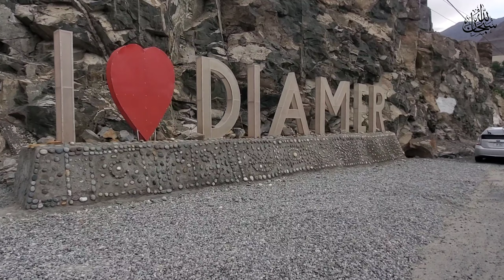Babusar to chilas travel | babusar to chilas raod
Welcome to Sarim Rider  Youtube  channel.

Play list of Skardu Series

kargil road skardu
solo in pakistan
nort pakistan tour
pakistan tour
hunza valley tour
skardu gilgit baltistan
gilgit baltistan view
gilgit city tour
culture of gilgit baltistan
skardu pakistan
pakistan places
skarud pakistan tour
gilgit baltistan tour
where is skardu located
gilgit baltistan culture
pakistan travel vlog
gilgit baltistan road trip
gilgit baltistan tourist places

islamabad to naran, islamabad to babusar top, islamabad to chilas
lahore to naran, lahore to babusar top

naran kaghan beauty of pakistan,
kaghan valley in pakistan,
naran kaghan vlog,
naran kaghan video,
travel vlog naran to skardu by road,
kaghan valley,
naran kaghan,
naran pakistan,
north pakistan tour,
naran,
naarn kaghan,
naran latest updates,
naran live today,
naran updates in 2024,
naran live,
pakistan tourism
pakistan places
pakistan tour
north pakistan tour
solo tour in pakistan
pakistan best places to visit
pakistan village tour
tour in pakistan
pakisatn most beautiful places
pakistan road trip vlog
pakistan mountain village life
pakistani village vlogs
skardu road
skardu valley
khatpana desert in skardu
katpana desert skardu pakistan
gilgit to skardu road
skardu places to visit
islamabad to skardu by road
skardu pakistan tour
skardu pakistan

travel vlog
travel vlog skardu by road
things to do in skardu
skardu tourist places
deosai pakistan
skardu to chunda valley by road
sadpara lake skardu
skardu tour
lahore to skardu by road

dream land tourist   ,    sarim rider